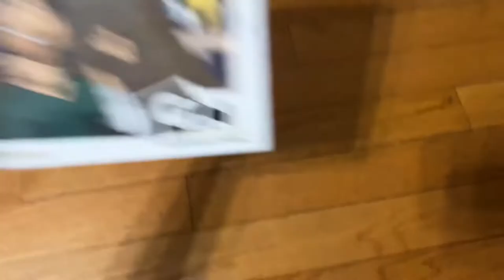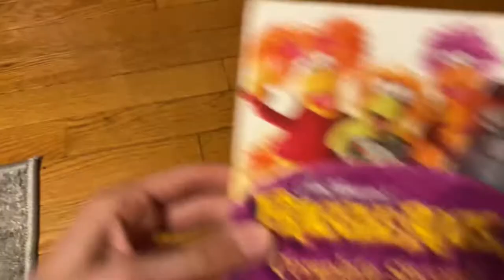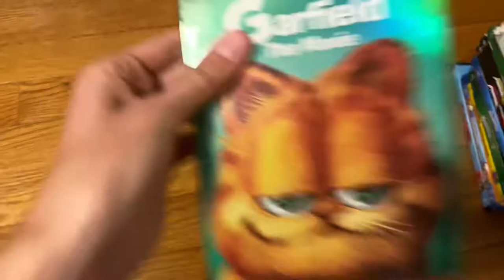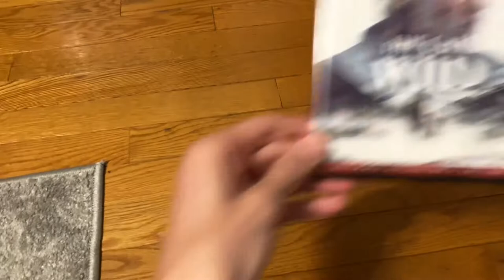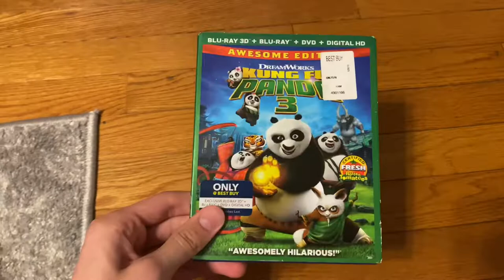My 20th Century Fox/MGM/DreamWorks Animation/Fresh TV Blu-Ray/DVD Collection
Here is my entire 20th Century Fox/MGM/DreamWorks Animation/Fresh TV Blu-Ray/DVD Collection

20th Century Fox ©️ The Walt Disney Company

Metro-Goldwyn-Mayer ©️ MGM Holdings

DreamWorks Animation ©️ NBCUniversal/Comcast

Fresh TV ©️ Tom McGillis/Jennifer Pertsch